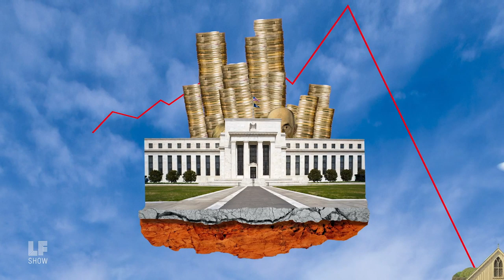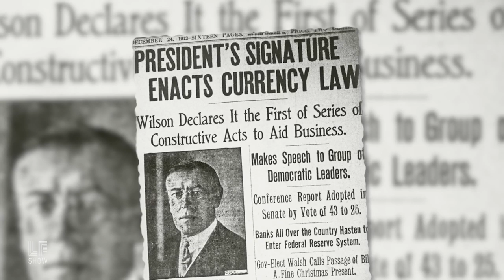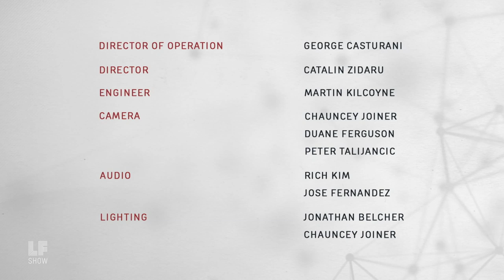Revolution at the Federal Reserve: Nomi Prins and Thomas Hanna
This week, as Jim Yong Kim resigns from the World Bank, we talk about the way central banks steer world development and for whom.

Former Goldman Sachs managing director Nomi Prins, author of "Collusion: How Central Bankers Rigged the World," and public ownership researcher Thomas Hanna believe that banking, and development, could be very different.